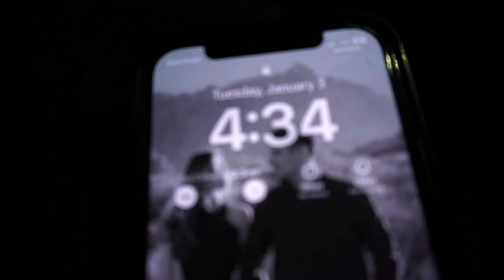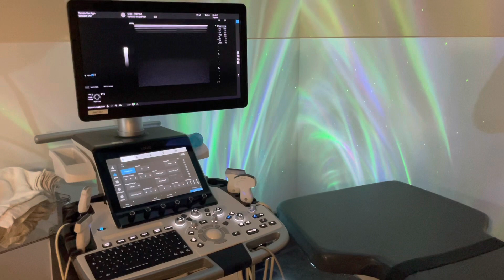Day in my life as an ULTRASOUND STUDENT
Hey guys!

I created this channel to help those who are interested in this career field/ultrasound school. 📚